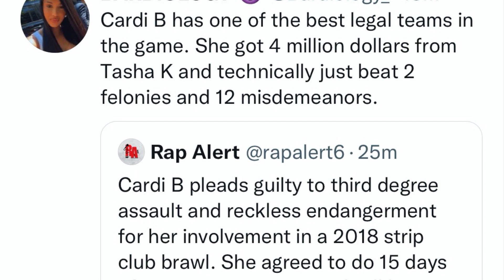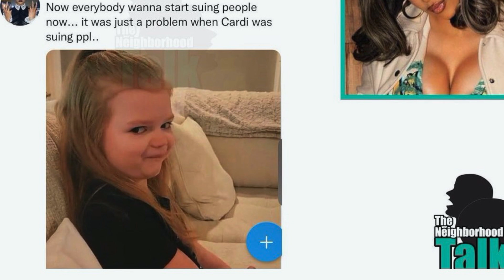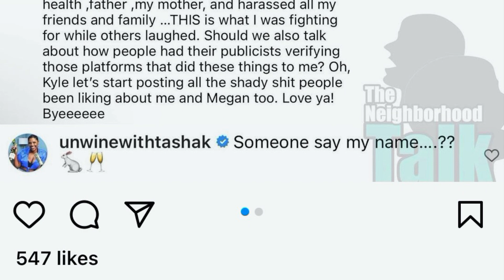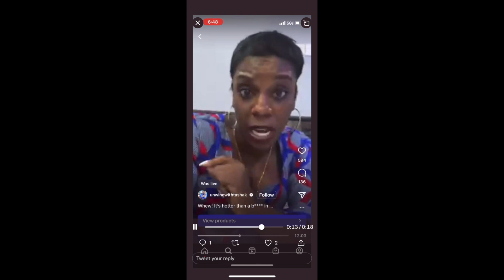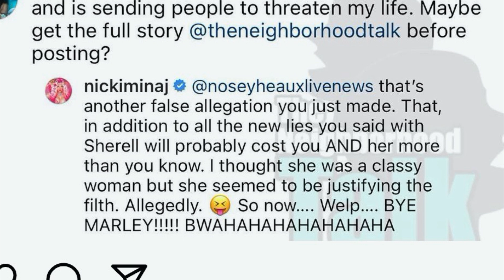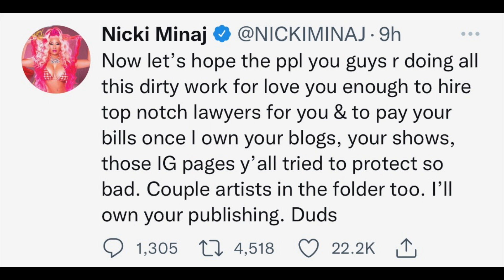Cardi B Pleads Guilty In Legal Battle, Nicki Minaj Suing Blogger, Cardi B Subs Nicki Minaj